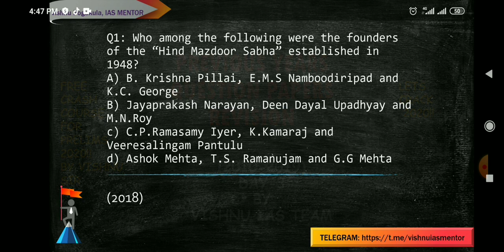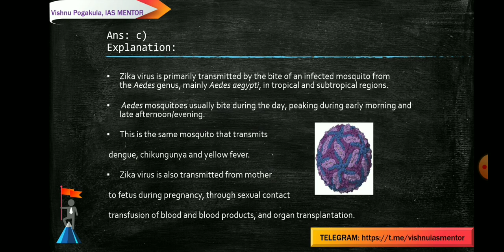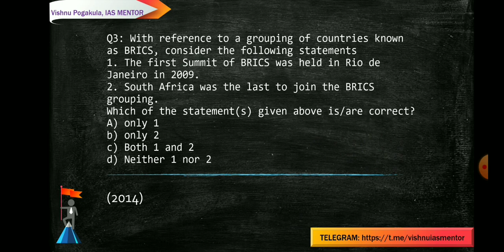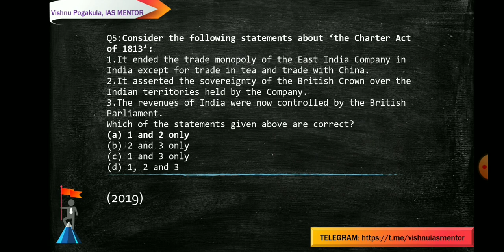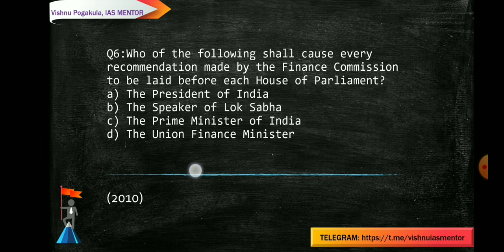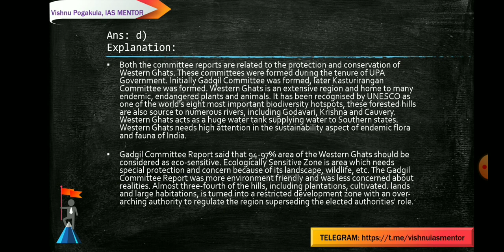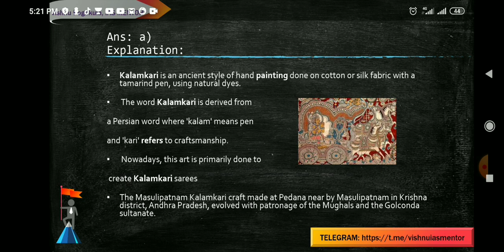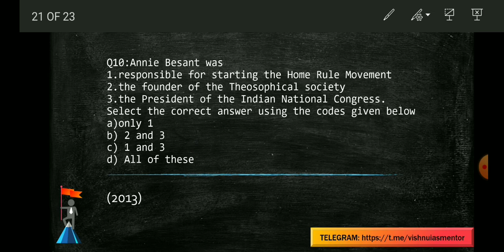PRELIMS Previous Year Paper DISCUSSION DAY 3 | UPSC | 2020